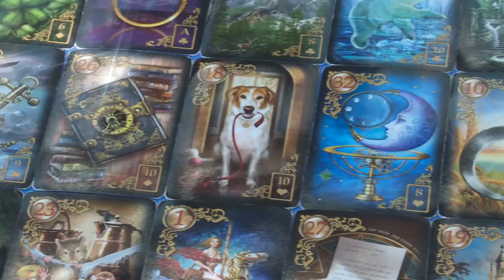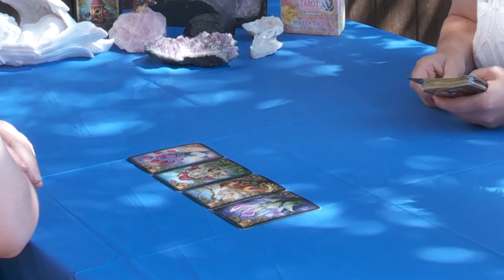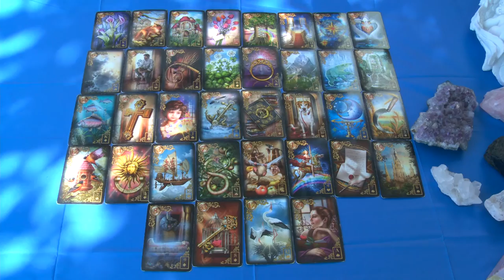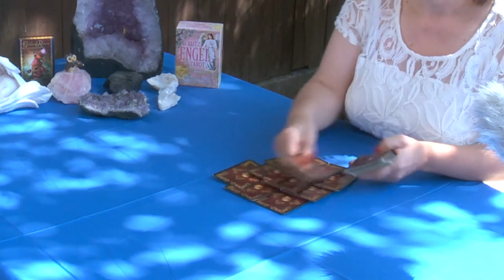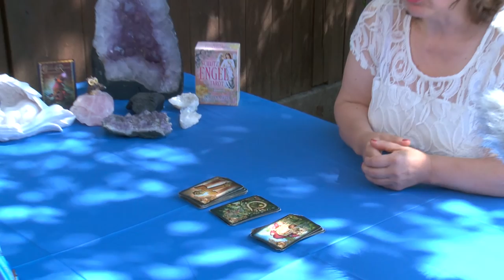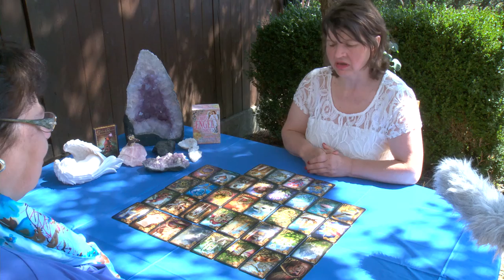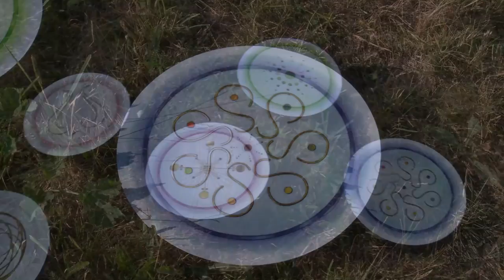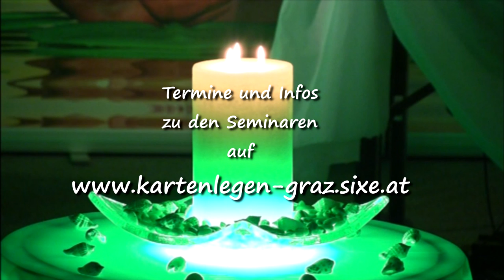Kartenlegen und mehr mit Maria Dunkl - GANZER FILM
Ich zeige euch, wie ich die Karten interpretiere und was meine Kunden und Seminarteilnehmer erzählen über die Erfahrungen, die sie bei den Beratungen und Seminaren gemacht haben. Ihr lernt mich zu erfühlen und die Qualität meiner Person kennen. Außerdem erfährt ihr wie die Arbeit entstanden ist, und wie ich dazu gekommen bin, aber auch was Neu ist.
Freu mich auf euer Feedback.

FILM produziert von:
STUDIO DOLPHIN Music & Motion Picture